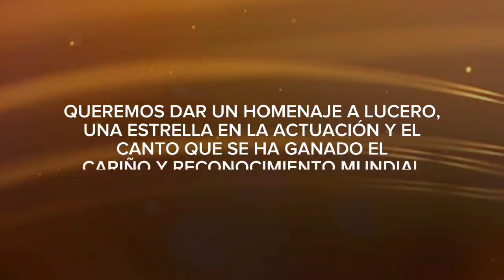Estoy muy orgullosa con este reconocimiento. Gracias también público querido. premiosprodu2023 🌟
Mi corazón agradecido por recibir el premio Crossmedia que me otorga @premiosprodu y por las palabras tan hermosas de uno de mis productores Patricio Wills.
Estoy muy orgullosa y feliz de ser hornada con este reconocimiento.
Gracias también público querido.